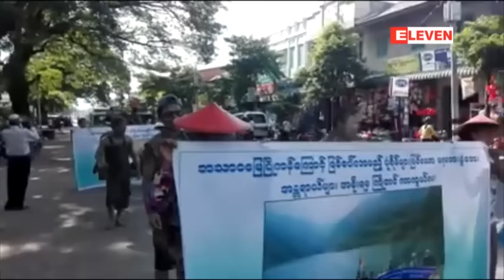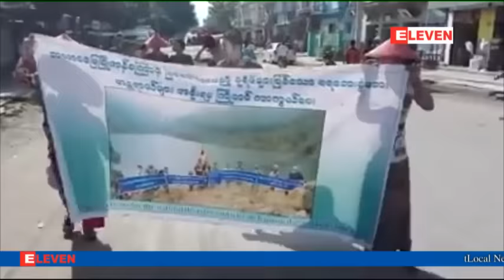ခႏၶာကိုယ္မွာရႊံ႕မ်ားလူးကာ အိမ္ေမြးတိရိစာၦန္မ်ား သယ္ေဆာင္ျပီး ... (ရုပ္သံ)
ကေလးၿမိဳ႕၊ အထက္ခ်င္းတြင္းလူငယ္ကြန္ယက္က လူငယ္ေတြက ခႏၶာကိုယ္မွာရႊံ႕ေတြလူးၿပီး အိမ္ေမြးတိရိစာၦန္မ်ား သယ္ေဆာင္ထြက္ေျပးရတဲ့ သရုပ္ျပမႈေတြနဲ႔အတူ ေျမၿပိဳကန္အေရးလမ္းေလွ်ာက္ ဆႏၵျပပြဲကို ဇြန္လ ၅ ရက္ေန႔ ျပဳလုပ္ခဲ့ပါတယ္။
ဒီဆႏၵျပပြဲဟာ ကမာၻ႕ပတ္၀န္းက်င္ထိမ္းသိမ္းေရးေန႔ အထိမ္းအမွတ္ အျဖစ္ျပဳလုပ္ခဲ့တာျဖစ္ျပီး ခ်င္းျပည္နယ္ရွိ သဘာ၀ေျမၿပိဳကန္ အေရးနဲ႔ပတ္သက္ျပီး ဆႏၵျပေတာင္းဆုိခဲ့တာျဖစ္ပါတယ္။